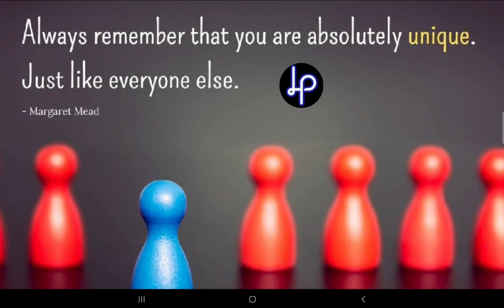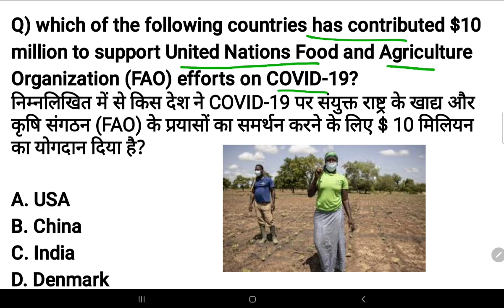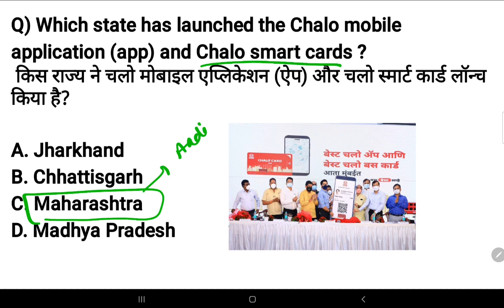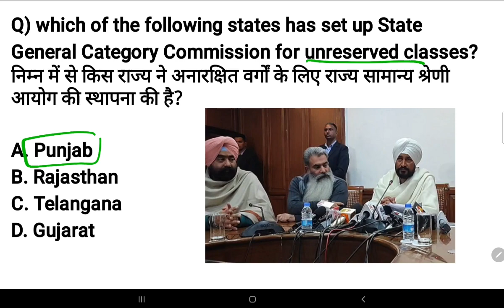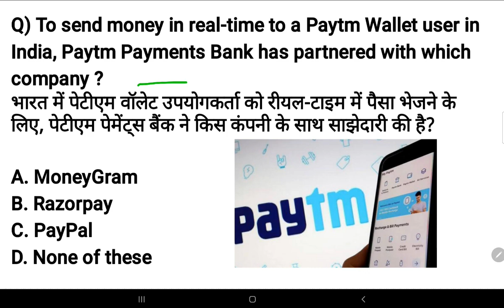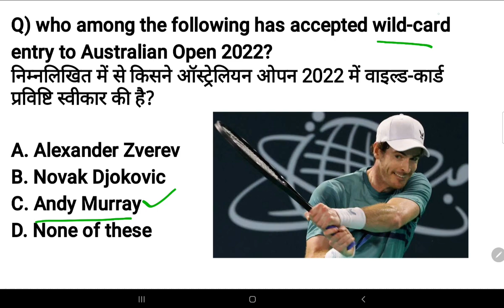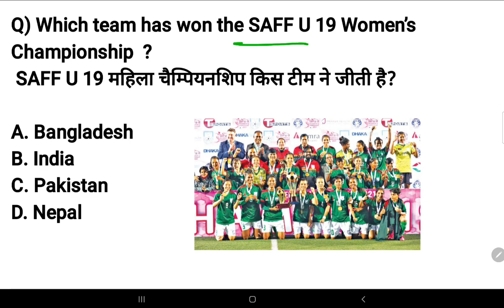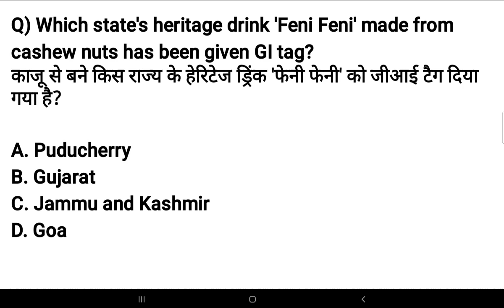25 December 2021 current affairs | Daily @6AM | SSC, Railway, banking,group D & other exams